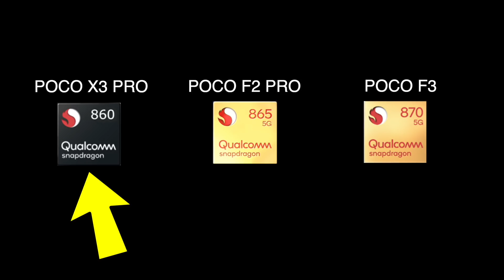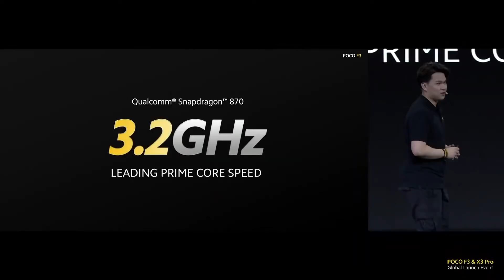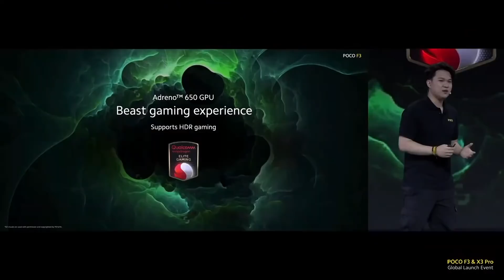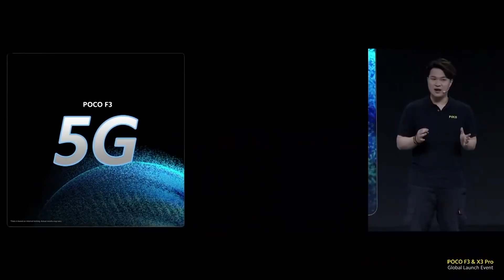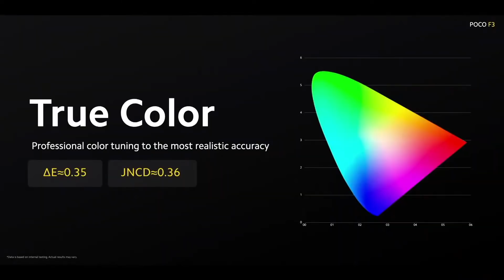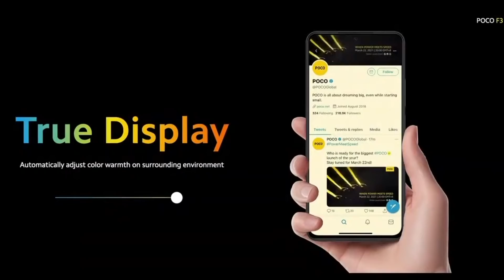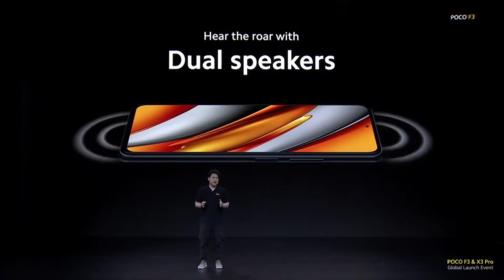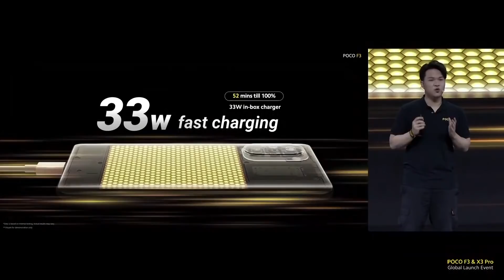POCO F3 - THE REAL BEAST!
The Poco F3 is the real beast! The one to rule them all. The Poco F3 is the best phone that any brand has put out for the price.